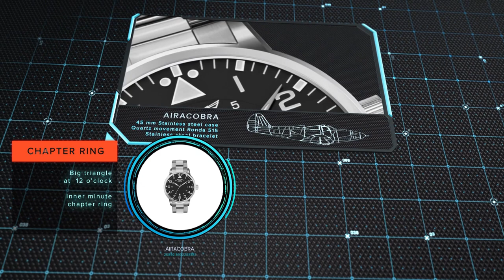Aviator Airacobra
From the start of the Second World War, aircraft were crucial to the success of army operations, supporting troops from the sky. The Airacobra was one of the best fighters of its time, with especially effective ground attack capabilities, making it a valuable addition to the infantry. During the Second World War, aviators began receiving watches as part of the indispensable equipment for missions.

The Airacobra model demonstrates the inseparable link between aviation and watches. Its dial retains the classic cockpit-style design with luminescent hands and displays, providing outstanding legibility, even in the worst visibility conditions. The model line contains different variations, with features that resemble the cockpit instruments of the time. The unusual division into the external chapter ring and inner hour, or minute circuit, makes the Airacobra look like a deck watch of the 1940s. The model variant, with the exceptional date display design, resembles an altimeter, the essential pilot’s instrument. All these characteristics, along with varied dial colours are reminiscent of the time when courageous aviators flew the Airacobra fighter.